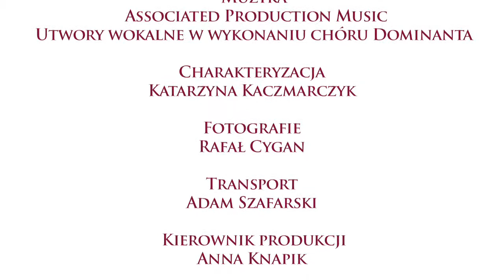UEK promo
Film Promujący Uniwersytet Ekonomiczny w Krakowie - UEK